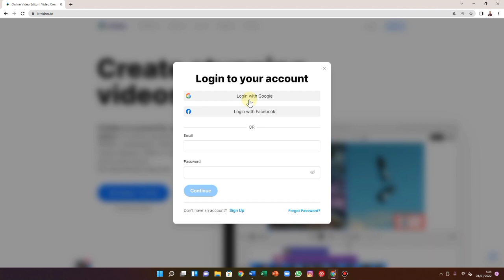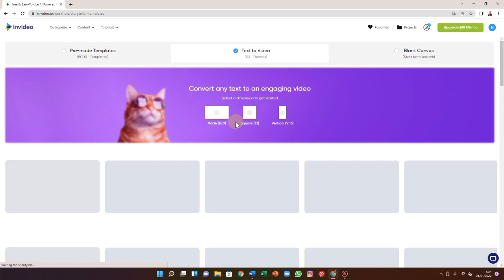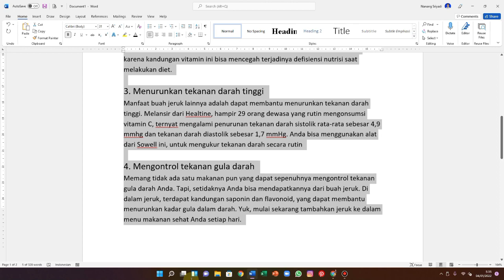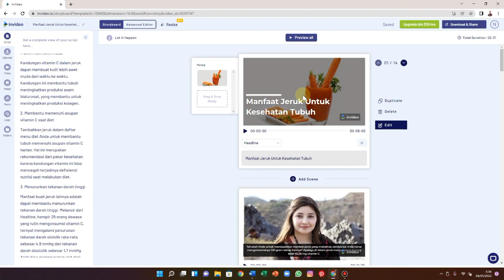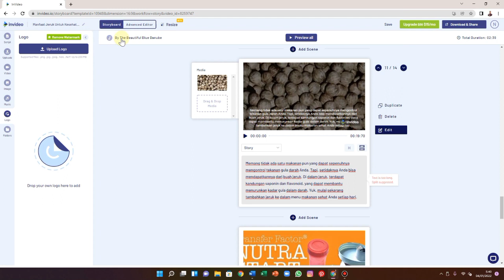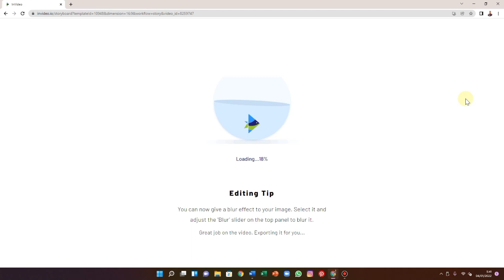Cara Merubah TEKS Jadi VIDEO PEMBELAJARAN Otomatis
cara membuat video pembelajaran dengan cepat dengan merubah teks menjadi video pembelajaran otomatis dengan dilengkapi dengan teks, gambar, video, dan audio sehingga menjadi video pembelajaran yang lengkap.
dengan merubah teks menjadi video pembelajaran akan mempercepat kita dalam membuat video pembelajaran. kita dapat memanfaatkan fitur text to video di
kita dapat merubah teks dari buku, file PDF, word  dengan cara copy paste ke dalam invideo, kita juga dapat mengambil teks dari website untuk dijadikan video pembelajaran dengan cepat